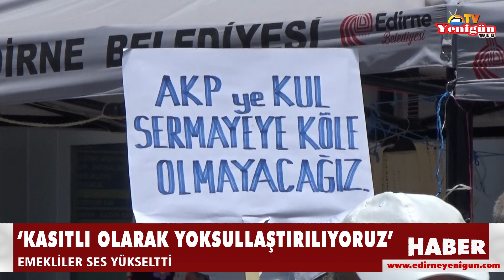‘Kasıtlı olarak yoksullaştırılıyoruz’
Tüm Emeklilerin Sendikası Edirne İl Temsilcisi Rasim Ülker, emeklilerin iktidar eliyle kasıtlı olarak yoksullaştırıldığını öne sürdü. Saraçlar Caddesi’nde basın açıklaması yapan Ülker, “Bizler kendi kendimize yoksullaşmıyoruz. Yıllardır bizzat iktidarlar eliyle planlı, programlı, bilinçli, kasıtlı bir şekilde yoksullaştırılıyoruz” dedi.